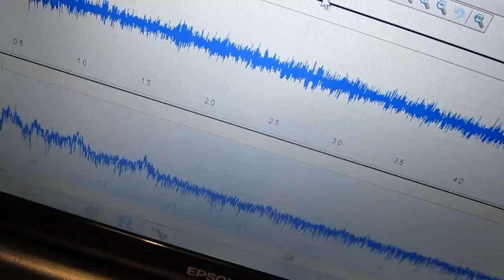超音波伝搬現象の研究 （相互作用 Ultrasonic experiment）